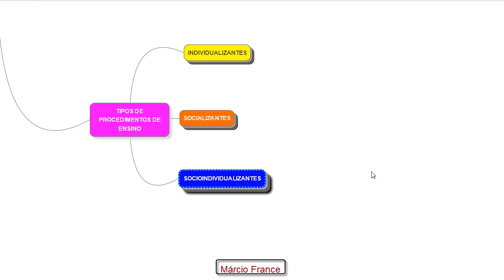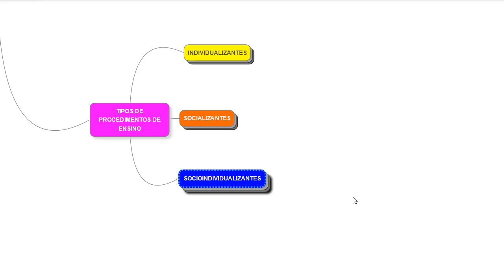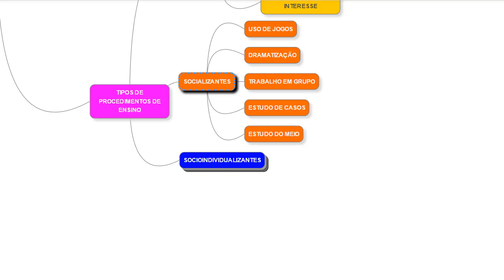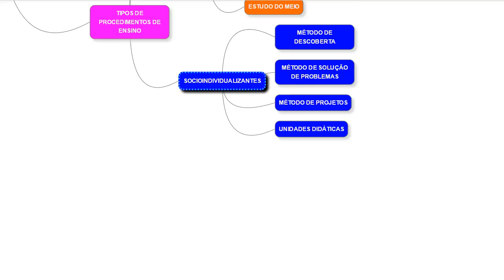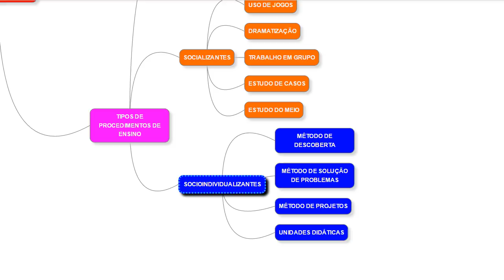#12 - Tipos de métodos ou procedimentos de ensino aprendizagem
VIVER DE INTERNET. Você deseja viver de renda da internet? Este treinamento pode ajudá-lo a realizar o seu desejo, confira esta oportunidade fantástica. Eu recomendo

Quais são os tipos de métodos de ensino-aprendizagem ou  os tipos de procedimentos de ensino-aprendizagem disponível para a prática docente?. O vídeo mostra os três tipos de procedimento, sendo os individualizantes, os socializantes e os socioindividualizantes. Ainda mostra os tipos de ferramentas que compõem cada um dos métodos de ensino.

Dê um joinha se gostou.

Fonte: Piletti (2010), Regina (?), Libaneo (2013), Larroyo (1974.